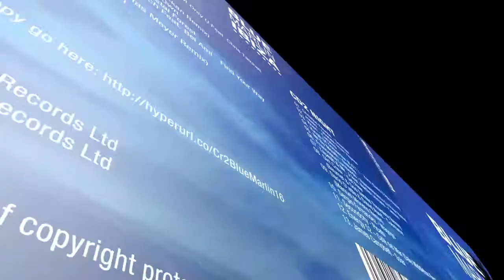BLUE MARLIN IBIZA SUMMER COMPILATION VOLUME #11 DAY & NIGHT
Blue Marlin Ibiza’s eleventh edition CD compilation series is a sophisticated collection mixed by Bruce Hill and Valentín Huedo, featuring the finest tracks from the international electronic music arena.

Blue Marlin Ibiza stands as one of the most avant-garde spots on the island, a defining location in forming the glamorous Ibiza lifestyle scene. Not only a daytime spot but going right through to the evening, Blue Marlin Ibiza becomes a late night venue with live music as well as showcasing some of the finest international DJs.

Blue Marlin Ibiza beach concept continues to lead the way in quality entertainment and musical innovation, playing host to the most cutting-edge tastemakers from the global electronic music circuit.
Bruce Hill and Valentín Huedo have been long-standing resident DJs at Blue Marlin Ibiza, artfully bringing the audience on a musical journey from a smooth daytime lounging to an upbeat evening glamour.
The array of deep tech dance tracks across the compilation has been carefully selected to create a soundtrack at the forefront of the underground and house music scenario.
Blue Marlin Ibiza, your scene.
Digital Release: 2nd June

Blue Marlin Ibiza | Day & Night | Vol. 11
CD1 - 'Day'
 • Thodoris Triantafillou & CJ Jeff - Not Only U Feat. Chris Tatchell
 • B.I.G. - A Promise
 • Beatamines - Groove Symphony
 • Milton Jackson - M.L.A. (Shur-i-kan Remix)
 • Eli & Fur feat Forrest - On My Own
 • Kevin Di Serna & Ditian - Crystal Forest
 • Moon Rocket, Mattei & Omich Feat. Bel Ami - Find Your Way
 • Valentin Huedo - Infinity
 • Ryan Davis - Brun (Matthias Meyer Remix)
 • Mihai Popoviciu - Fiction
 • Traumer - Sofa

CD2 - 'Night'
 • Christos Fourkis - Doumasi
 • Joeski - Obatala Drum Reprise
 • Khen - Carolina
 • Kings Of Tomorrow (K.O.T.) - Kaoz (Dario D’Attis Remix)
 • Nil By Mouth - Glabella
 • Francesca Lombardo - Remembrance (La Fleur Remix)
 • Tapesh & Mr. J feat. Nacho Lezcano - Camino
 • Dirt Crew - Get Raw
 • (Baumel & Dos Santos Threesixty Remix)
 • Dario D'attis & David Aurel - Cuéntame - (Manuel Moreno Remix)
 • Sergio Fernandez - Wagogo
 • Secondcity - Picato
 • Energy 52 – Café del Mar (Dale Middleton Remix)
 • James Campbell - Solar